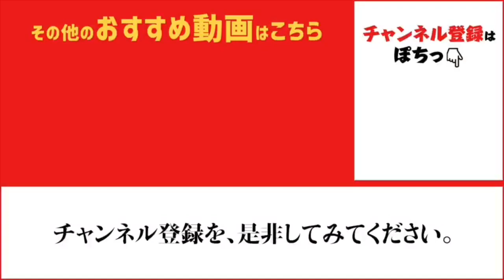【和歌山サビキ情報】大人気の『田ノ浦』で入れ食い♪30日 fishingmax和歌山インター店